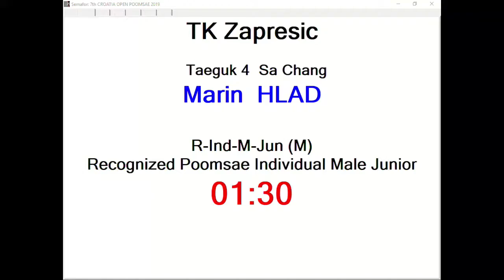R Individual M Junior Round 1 Marin Hlad, TK Zaprešić 13,00